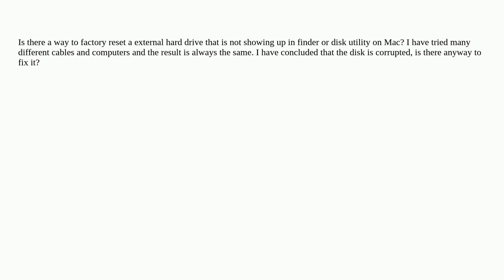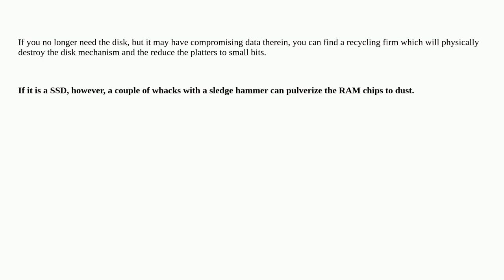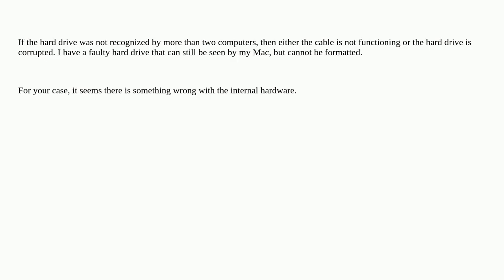Apple: Is there a way to factory reset a external hard drive that is not showing up in finder or ...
Is there a way to factory reset a external hard drive that is not showing up in finder or disk utility on Mac?

A special thanks goes out to the community

  hard-drive mac